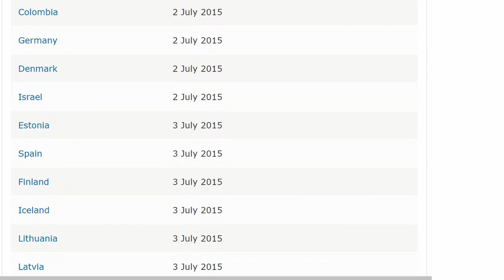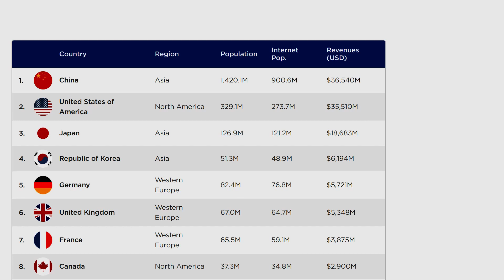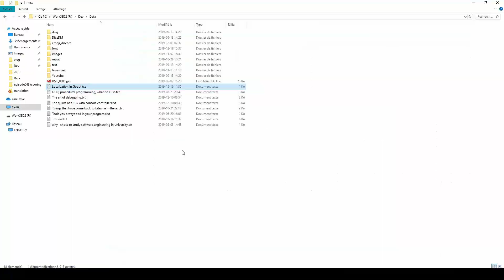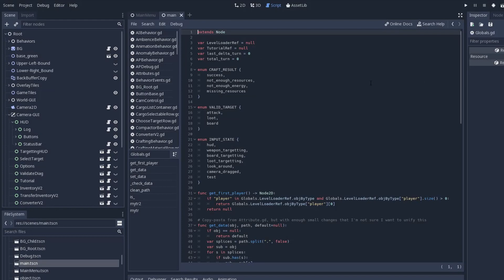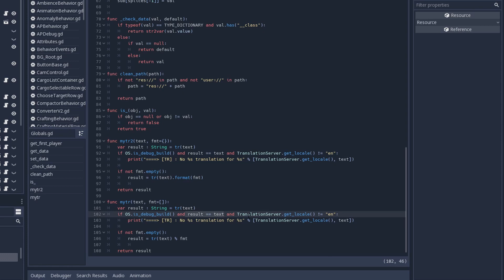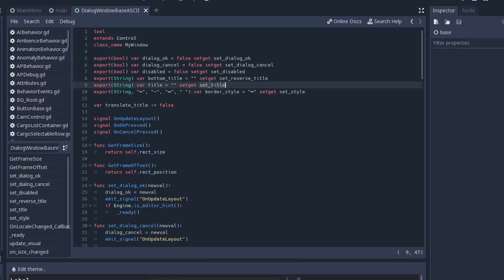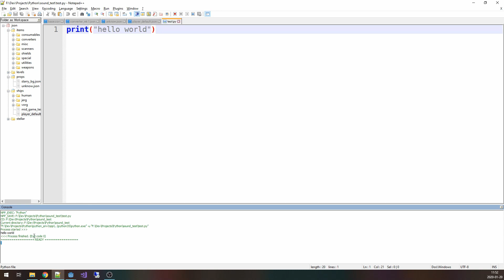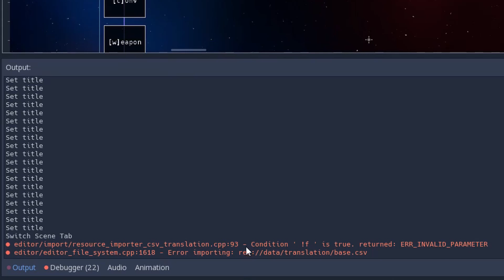Localization part 2 : Or why no one can really translate Dwarf Fortress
This is part two of translating the text from my game in Godot Engine. For the basic step to setup localization in godot check out the previous video

My name is Ombarus and I'm a programmer / game developer from Canada who moved to Japan and decided to try my own luck with game dev.